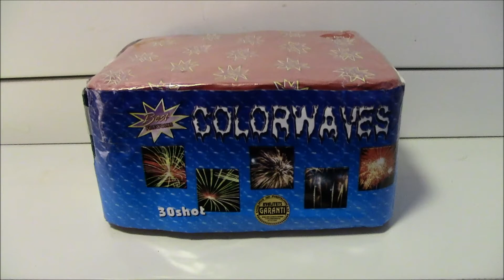COLORWAVES FROM 1998,,,,,,OLD FIREWORKS